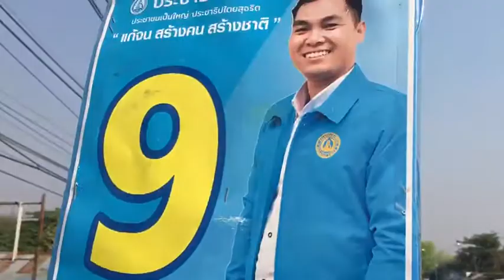คฑาเพชร แก่นแก้ว เบอร์ 9 พรรคประชาธิปัตย์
แห่หาเสียง (ไก่ย่างวิเชียรบุรี )
ตำบลสระประดู่
ตำบลพุเตย
อ.วิเชียรบุรี จ.เพชรบูรณ์‼️
07/03/62

ผลิตโดย นาย คฑาเพชร แก่นแก้ว
140 ซ.วัดศรีบุญเรือง ถ.พิทักษ์ ต.หล่มสัก อ.หล่มสัก จ.เพชรบูรณ์ 67110
จำนวน 1 ชุด ตามวันเวลาที่ปรากฏ ที่ส่งมาในครั้งนี้